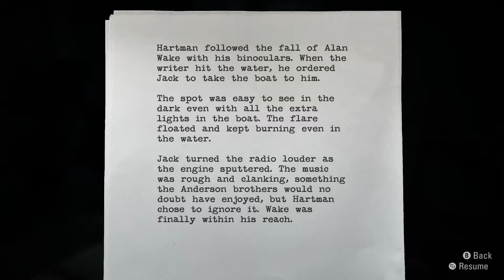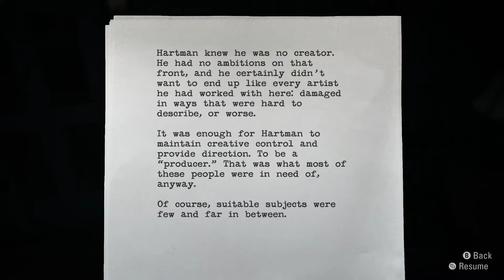Let's Play Alan Wake Again 033 - The Storm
Having rescued Barry and found evidence that Dr. Hartman is lying to him, Alan searches for a way to escape Cauldron Lake Lodge, but Barry isn't the only one who's found him... the Dark Presence is here, and it's stronger than ever!